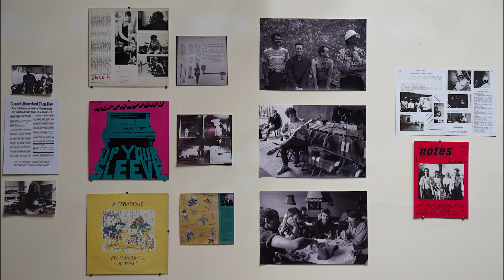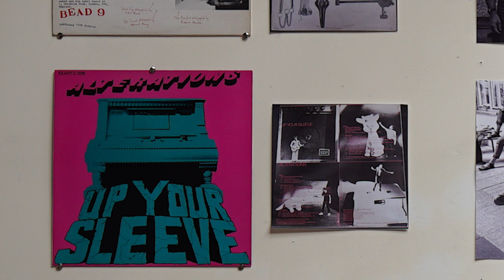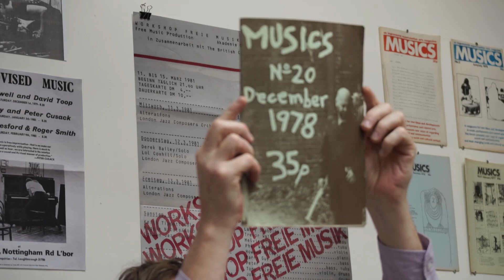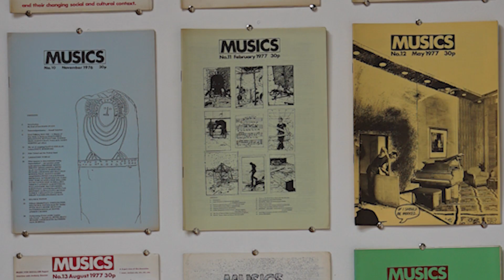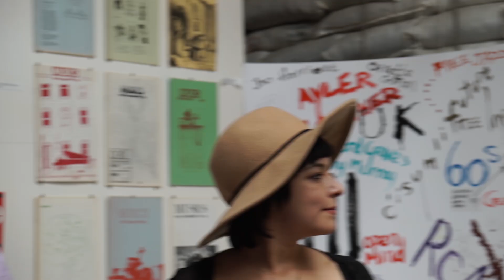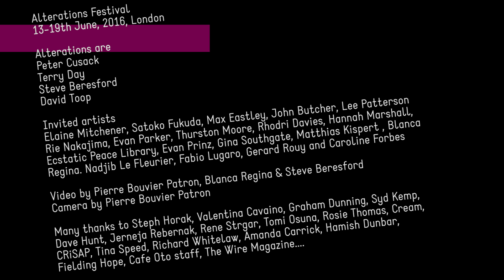Alterations Festival Documentation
ALTERATIONS FESTIVAL  was a blast! Running from June 13 to June 19 we presented concerts, talks, workshops, live cinema and an exhibition. We spread the festival over three London venues: Portland Hall in central London and Cafe Oto and Oto Project Space in Dalston, east London.

It was inspired by the reunion of iconic free improvisation group Alterations: Peter Cusack, David Toop, Terry Day and Steve Beresford. There were lots of friends to play with members of Alterations: musicians Thurston Moore, Evan Parker, Rie Nakajima, Rhodri Davies, John Butcher, Max Eastley, Lee Patterson, Elaine Mitchener, Satoko Fukuda and Hannah Marshall. We think this list of guest musicians, participating in the festival in various combinations, really reflected Alterations’ wide-ranging interests and connections.

Painter Gina Southgate did amazing live painting at the Sunday gig and there were superb live visuals by curator Blanca Regina. Present throughout were photographers Gerard Rouy (who knew the band from the '80s), Nadjib Le Fleurier and Fabio Lugaro. See below for their pictures.